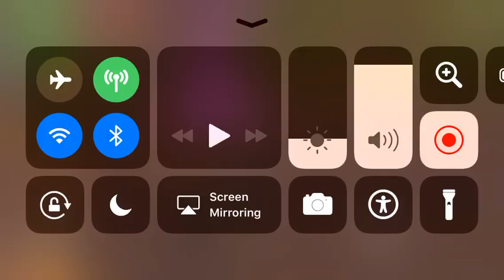(Playing Fortnite) sorry but no outro